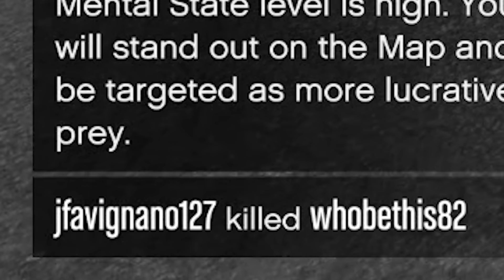I Became a Delivery Driver in GTA Online | NPC Life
Back with NPC Life and this time we are a delivery driver! We narrowly miss getting tagged by a strafing run, deal with missiles and the most ridiculous jetpack explosion party I have ever seen.

0:00 Intro and Drive to Los Santos
1:59 Strafing Run and Pursuit
3:46 Lost the Cops
4:44 Switching Things Up
5:57 The Joker Played Himself
7:53 What's in The Sky?
8:40 New Truck New Delivery
13:20 New Lobby
13:50 Jetpack Party
16:05 Just Doing Our Job
17:27 Final Delivery